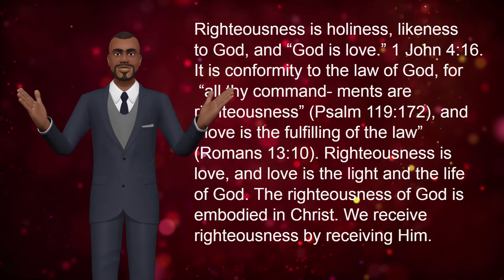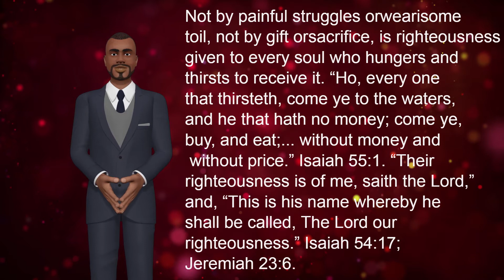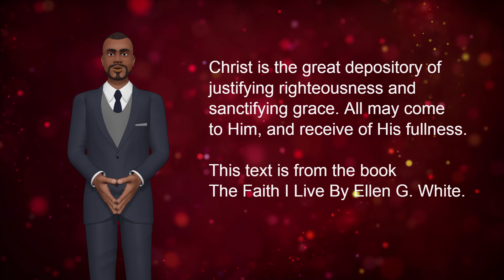Filled With His Righteousness, April 13 - Daily devotional, Revival and Reformation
Video Daily devotional for 2020 a Revival and reformation focus.